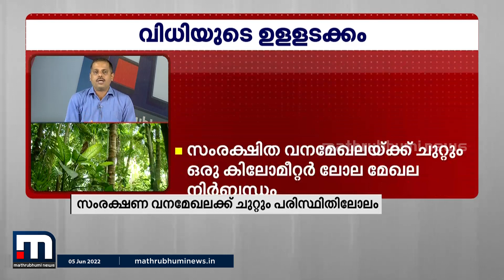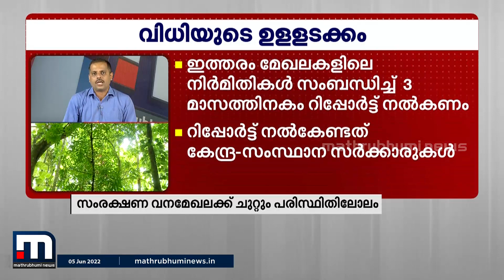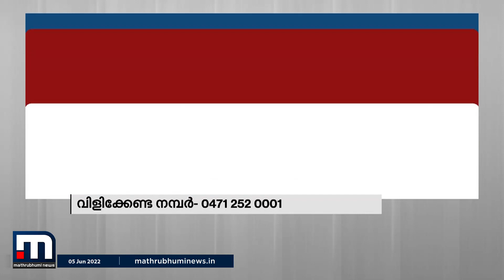സംരക്ഷിത വനമേഖലയ്ക്ക് ചുറ്റും ഒരു കിലോമീറ്റർ ലോല മേഖല നിർബന്ധമെന്ന് സുപ്രീം കോടതി; ആശങ്കയോടെ കേരളം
സംരക്ഷിത വനമേഖലയ്ക്ക് ചുറ്റും ഒരു കിലോമീറ്റർ ലോല മേഖല നിർബന്ധമെന്ന സുപ്രീംകോടതി ഉത്തരവിനെ ആശങ്കയോടെയാണ് കേരളം ഉറ്റു നോക്കുന്നത്.  ഇത്തരം മേഖലകളിൽ വൻകിട കെട്ടിടങ്ങളോ ഖനനമോ അനുവദിക്കാൻ പാടില്ലെന്നും കോടതി നിർദേശിച്ചിരുന്നു.

Happy viewing!